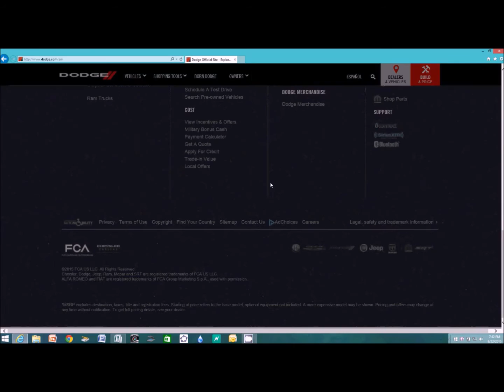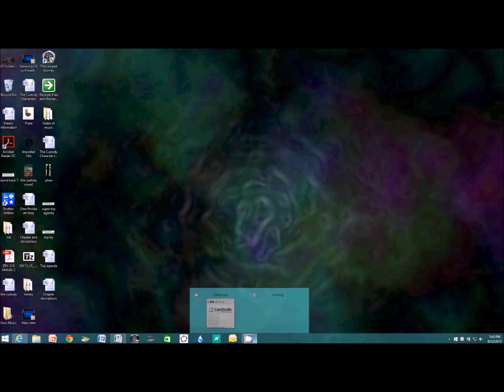How to get a free build sheet for dodge vechicle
For best results watch in HD!!